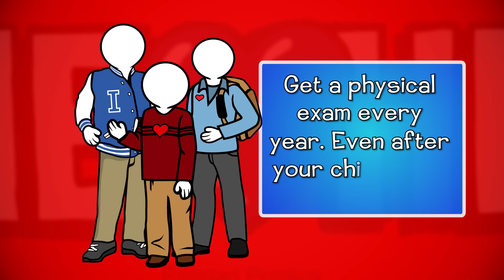Preventive Care for Your Child or Teen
A healthy welcome to you from IEHP, your Inland Empire Health Plan! With all of the health benefits we provide you, we believe it is helpful for you to know the proper way to use them. Watch this video to learn about Preventive Care for Your Child or Teen.